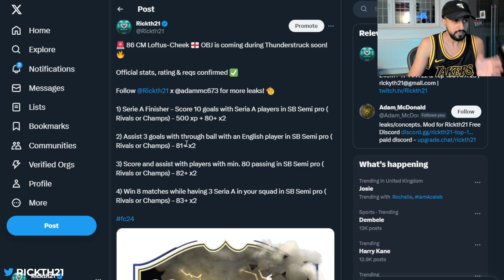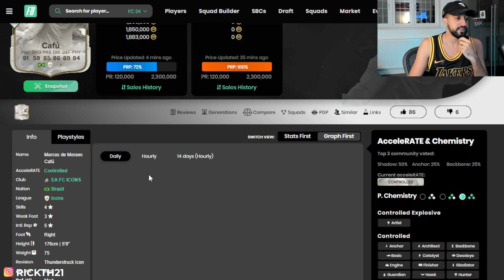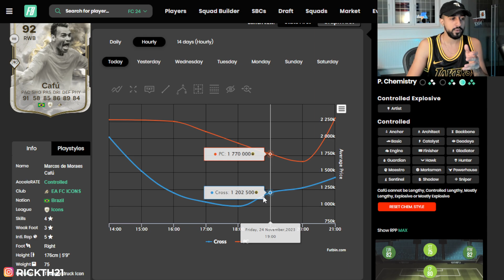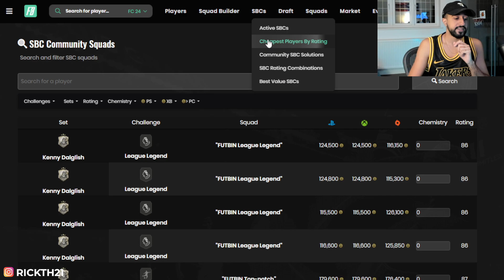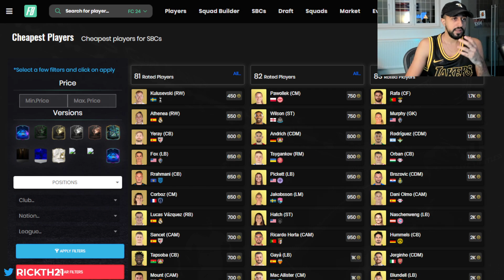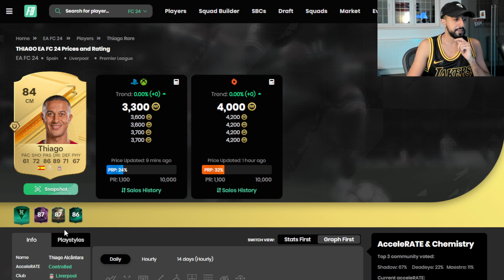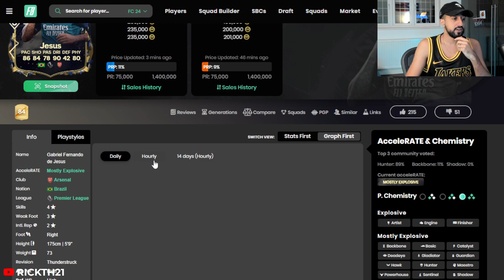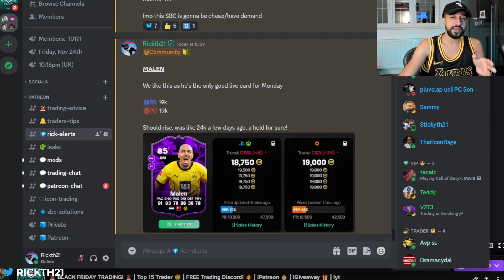INSANE Black Friday Content